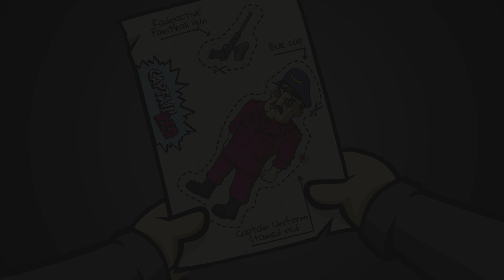RANDAL'S MONDAY #20 - Der Koala Killer ★ Let's Play Randal's Monday [GER/2k]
=== LET'S PLAY RANDAL'S MONDAY ===

Täglich grüßt der Kleptomane und LETAC

►►► Folge 020: Der Koala Killer

--- RANDAL'S MONDAY  ---

Space-Time Odyssee Point&Click Adventure von Nexus Game Studios / Daedalic 2014

Kleptomanisch, soziopathisch und ein schrecklicher Kumpel. Randal ist wohl einer der schrägsten Hauptcharaktere seit der Erfindung des Hoverboards. Randal's Monday ist eine abgedrehte Space-Time Odyssee im klassischen Adventure Design, gespickt mit unzähligen Referenzen an die Geek-Kultur.  Ein Fest für jeden Filmfan, nicht nur wegen der unzähligen Film- und TV-Anspielungen, die sich im Spiel verstecken, sondern auch dank der hochkarätigen Vertonung.

---  Hinweis  ---